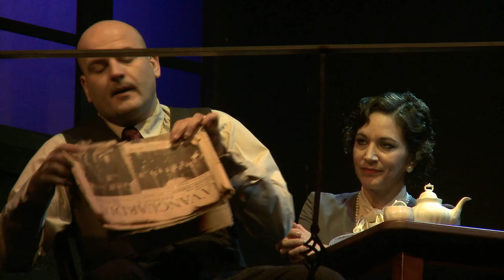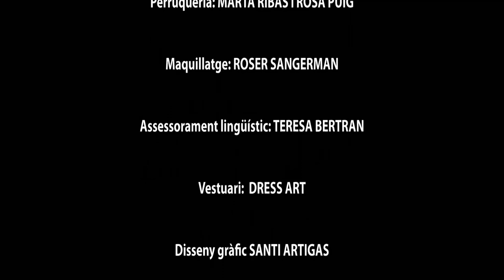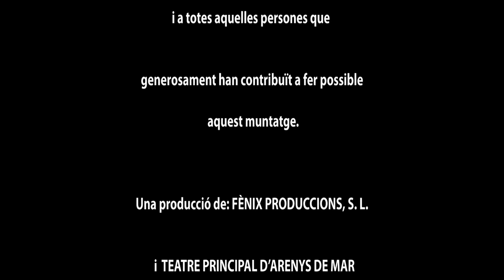Miralls tèrbols de Lluis Ferran de Pol - Fènix Teatre